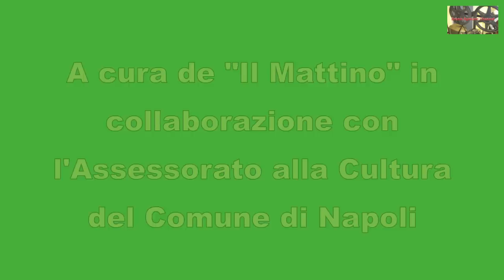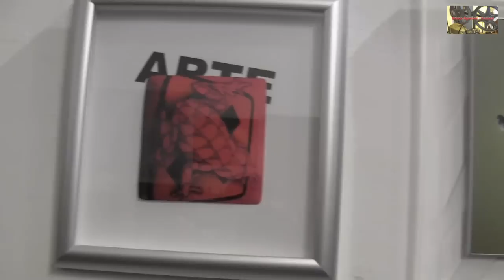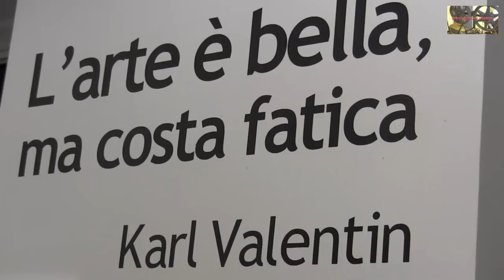BRUNO AYMONE CHANNEL - MATTINARTE - Centocinquanta loghi d'artista per "Il Mattino" - (2)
MattinArte - Centocinquanta loghi d'artista per "Il Mattino"   (2)
A cura de"Il Mattino" in collaborazione con l'Assessorato alla Cultura del Comune di Napoli.
PAN | Palazzo delle Arti Napoli, dal 1 al 30 dicembre 2012
Inaugurazione 1 dicembre 2012

Video: Bruno Aymone
Montaggio: Fatima Estrella
Ottimizzazione: Lucrezia Verbena
Postproduzione: Baypressagency

"Il Mattino" si fa promotore di una mostra di arte contemporanea a conclusione di un ciclo di interventi realizzati da 150 artisti sulle pagine che il giornale dedica ogni settimana all'Arte. Tre anni di loghi d'autore firmati dai protagonisti della creatività "made in Naples": artisti affermati, giovani promesse e star internazionali di passaggio in città. La selezione è una carrellata su quanti, di vecchia o nuova generazione, fanno parlare di sé:

Vernissage con un concerto della Marco Zurzolo Band."